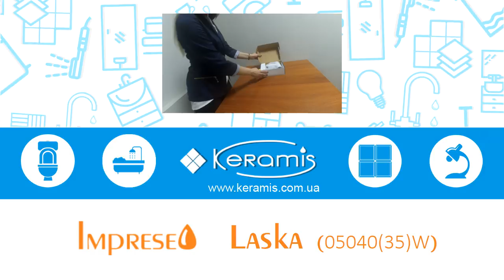Смеситель для раковины Imprese Laska (05040(35)W)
Смесители Imprese – это качество, надёжность, экономный расход воды, оригинальный утончённый дизайн, и соотношение цены и качества.

Краткие характеристики смесителя Imprese Laska
- цвет: белый
- управление: однорычажный
- назначение: для раковины
- монтажное отверстие: одно
- гарантия: 5 лет
- артикул производителя: 0504035W

Отличительные особенности смесителей Imprese
• ощутимо увесистый латунный корпус: содержание меди не менее 59%.
• износостойкое хромовое покрытие: латунный корпус никелируется (шар никеля 10мкм), потом хромируется (толщина хрома 0,3мкм). Продукция и после длительной эксплуатации сохраняет свой блеск.
• использование испанского картриджа с керамическими дисками Sedal, гарантирует длительную и бесперебойную работу смесителя (рассчитан на 500 000 циклов вкл/выкл).
• аэратор системы от известного бренда Neoperl, Германия (поставщик аэраторов для крупнейших производителей смесителей).
• европейский дизайн и упаковка.

В комплект поставки входит:
• смеситель;
• гибкие шланги подвода воды;
• монтажный набор;
• инструкция по монтажу и гарантийный талон.